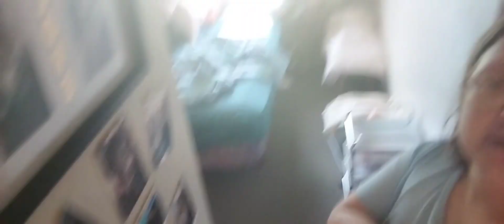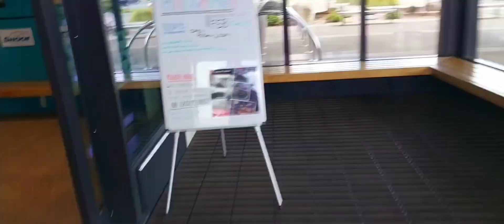Waitangi day 2024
hank you for watching my video. Please check out the links below  to see more of what we get up to: